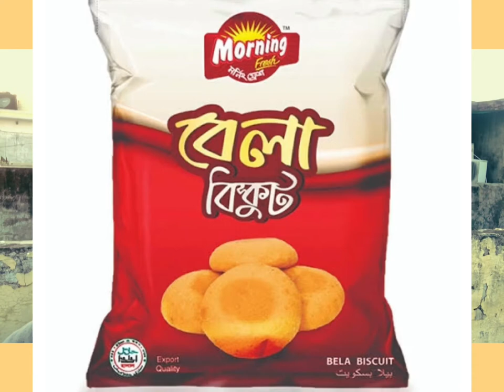History of Bela Biscuit